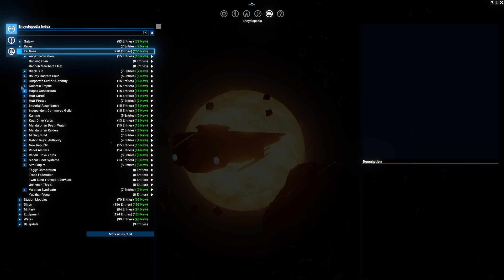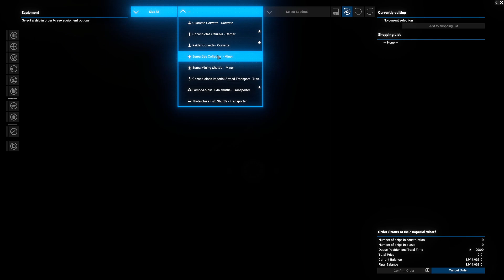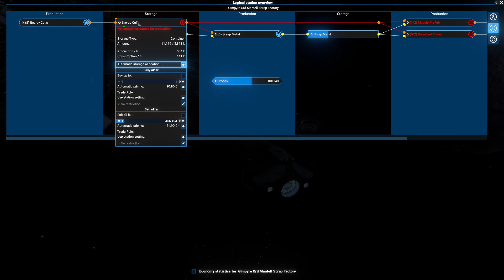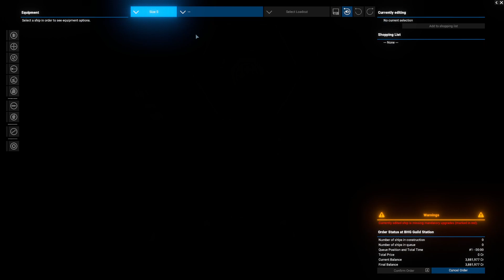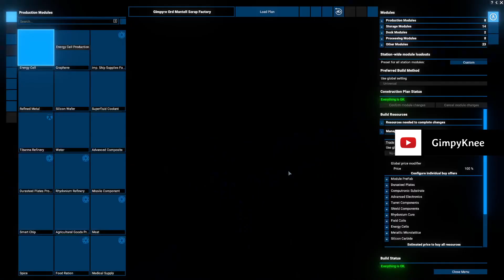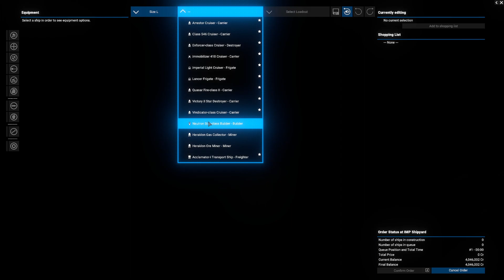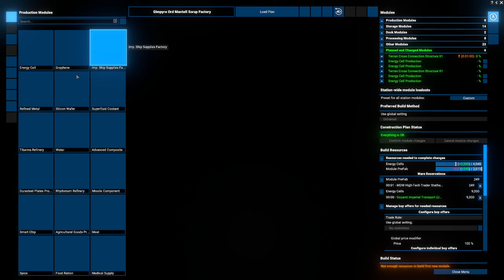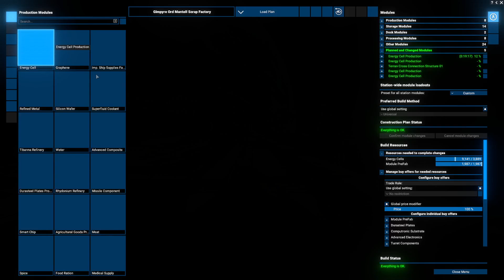X4: Star Wars Interworlds 0.8 mod - Episode 6 Part 2 - Hunting the Bounty Hunter Rep